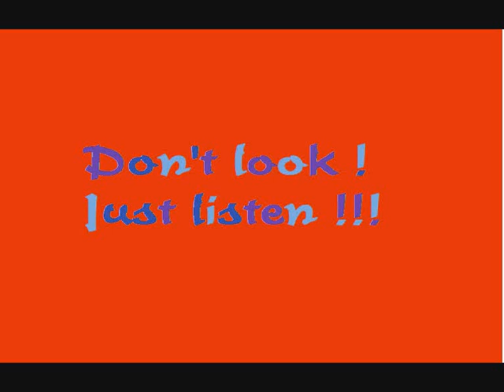rap hiphop instrumental "long time ago" 2010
instrumental by VOSPECT